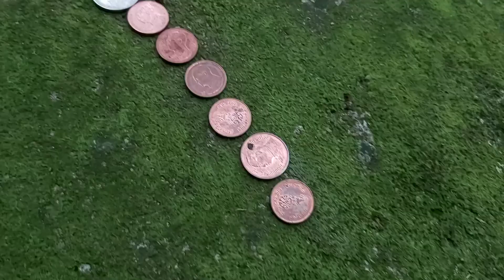THAILAND KO SAMUI Magic Garden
A cellphone video about Secret Buddha Garden, also known as Magic Garden  and Heaven's Garden and Tarnim Magic Garden is a private sculpture park atop Pom Mountain, one of the highest peaks on the resort island of Ko Samui in Thailand.

Address: Na Mueang, Ko Samui District, Surat Thani 84140, Thailand